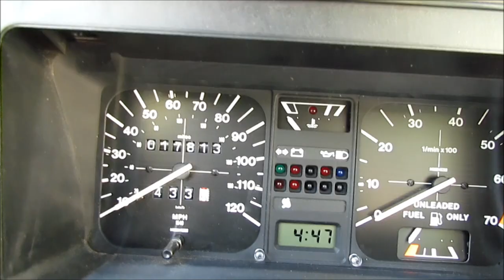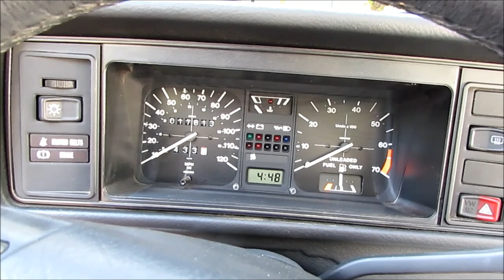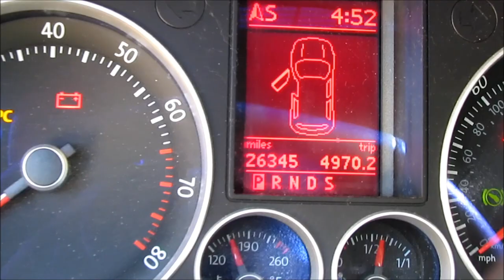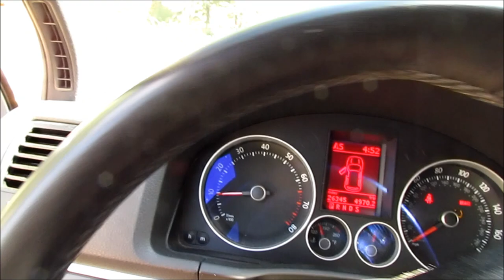Volkswagen Mk1 Golf Cabriolet & Mk5 Golf GTI HD 1080p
Brief tour & walk around of our 1992 Volkswagen Mk1 Golf Cabriolet with 17,800 original miles and my 2007 Mk5 Golf GTI (daily driver). I did a quick detail of each car before the video was made using mostly Meguiar's products including interior wipes, hot tire shine, ultimate quik wax, and gold class car shampoo. The 2007 GTI currently has 26,345 miles on it, nearly 10,000 more than a car 15 years older than itself.

Both have been great cars, neither have given us any major issues. The Cabriolet is a Wolfsburg Edition (1992 is the last year they made the Wolfsburg Edition for the Cabriolet) and is in mint condition, looks like it just rolled off the assembly line. If we get a good offer, we'd most likely sell it. It has a 1.8 liter 4 cylinder engine under the hood producing 90 horsepower, a modest amount, but sufficient considering how small and light the car is.

Tags: vw volks wagen wolfsburg wolfs burg germany deutsch deutschland mk1 mk2 mk3 mk3.5 mk4 mk5 mk6 golf rabbit gti 2.0 2 liter turbo turbocharged 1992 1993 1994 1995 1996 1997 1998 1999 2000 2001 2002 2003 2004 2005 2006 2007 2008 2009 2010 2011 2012 golf r scirocco R mark1 mark 1 mark5 mark5 mkv mk v 1.8 na naturally aspirated convertible soft top red silver fast das auto unpimp your ride pre tuned auf weidersehen sucka stock ko4 ko3 garrett aftermarket after market edm michelin triangle performance street racing rims wheels bbs o.z oz o.z. passat jetta s 2.5 i5 inline 5 vr6 v6 2.8 audi a6 2.7t toyota corolla supra turbo whistle whine supercharger super charger charged dodge ram hemi 5.7 srt4 srt8 neon cavalier chevrolet cobalt ss camaro ford mustang 5.0 4.6 supercharged roush rwj raywilliamjohnson sxephil philipdefranco subiesean